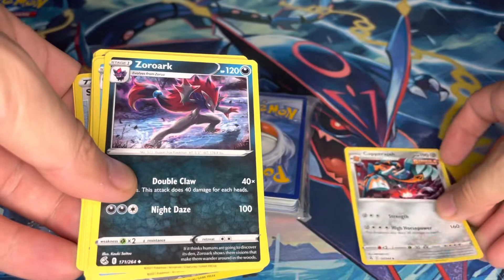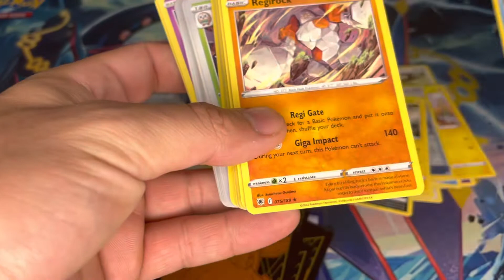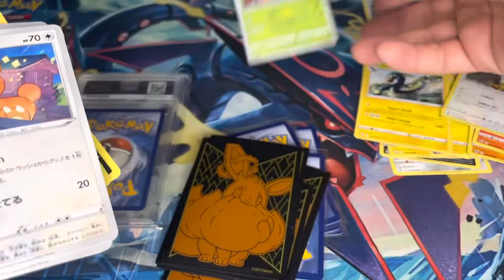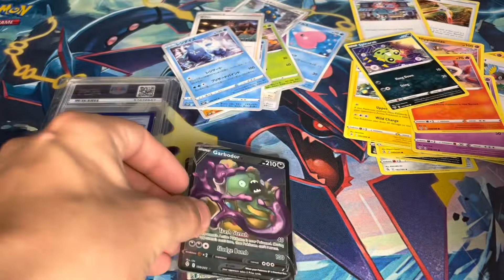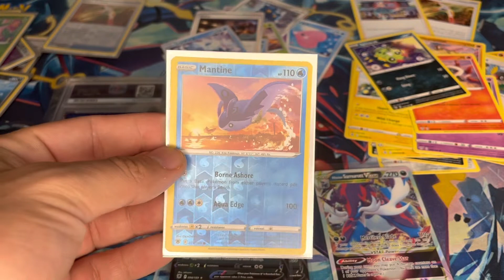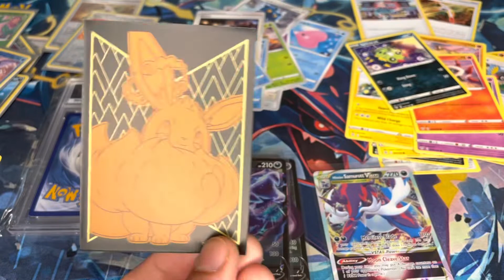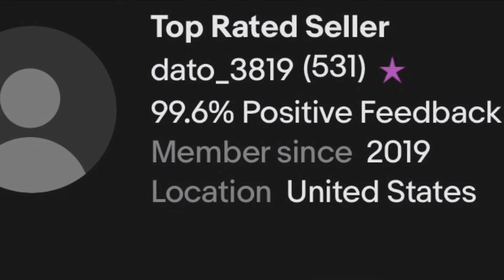Pokémon Mystery Box (from Ebay)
Hello everyone he’s a cool Pokémon Mystery Box I found on Ebay, I thought I’d share. It’s actually very good in my opinion!!!
Listing info at end of video…

Music & copy right info below…

Music
Artist;  Gorgon City,
Album; Olympia
Song; Freedom